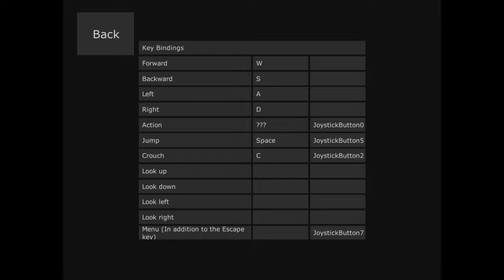WTF Wednesday - Episode 1 - One Last Dance For The Capitalist Pigs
If you guys have any suggestions I'll be happy to hear them. I have a lot of of games I plan on playing. Can't wait to hear what ya'll think. Stay cute, stay awesome, but most importantly stay fluffy, kittens. Meow!

And check out the channel I'm featured on (MetallicGamesNZD) where I play games and rage because I fail at life